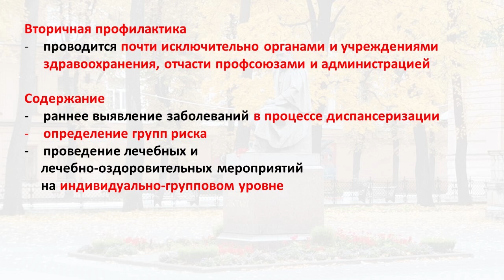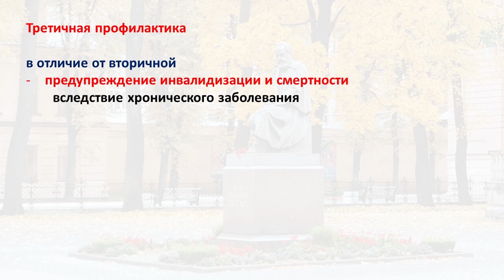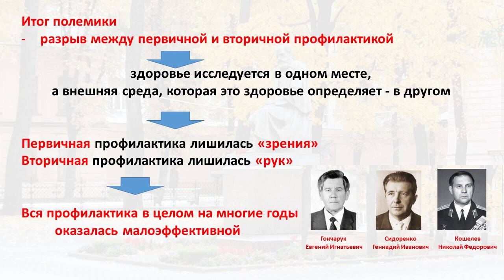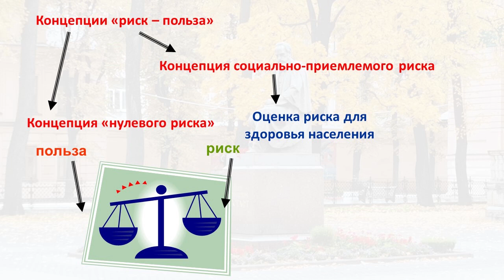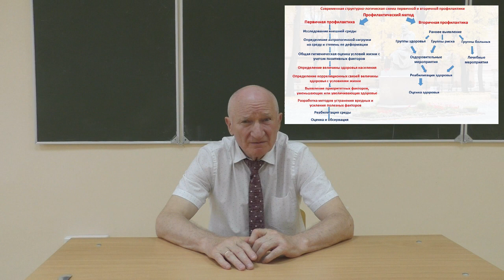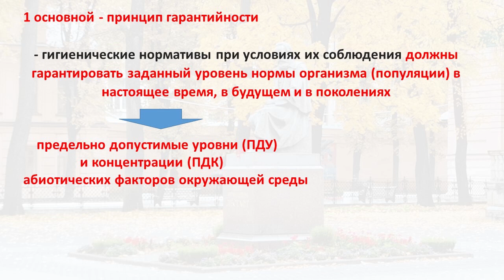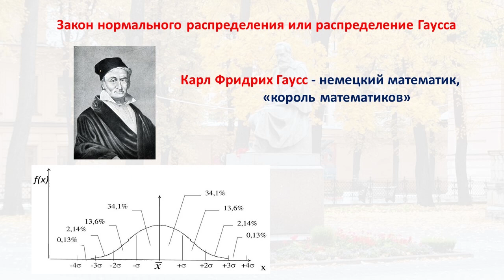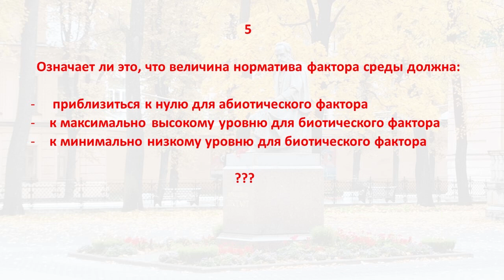Бортновский В.Н. Лекция профилактика